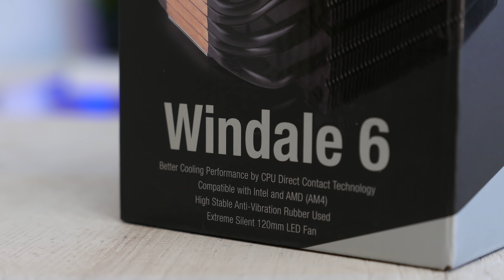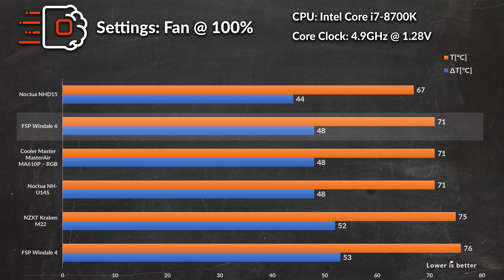KRALJ JE PAO! | KULER OD 50€ KOJI JE BOLJI OD NOCTUA | FSP Windale 6 - 4K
Podržite nas / Support us:
Hardware na kome se snima i montira ► ► ►
CPU - CPU cooler ►Intel i7-8700k - NH-D15